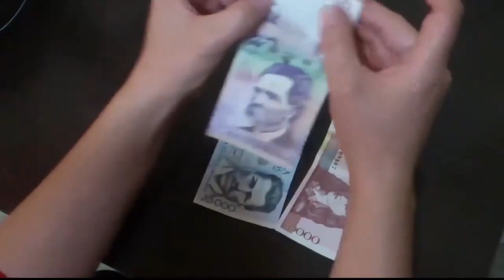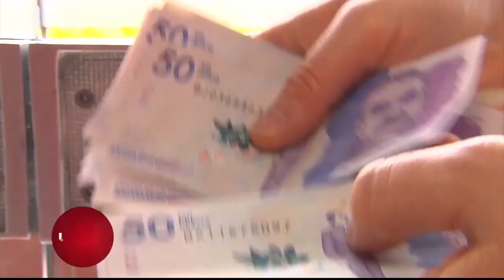Los bolsillos son más eficientes y serios, a largo plazo, con planeación en pareja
A diferencia de generaciones anteriores, las parejas de la actualidad están compuestas por dos trabajadores y las finanzas de pareja cambiaron. Aquí los tips para administrar la nueva economía familiar.